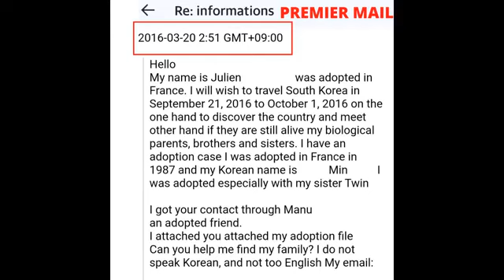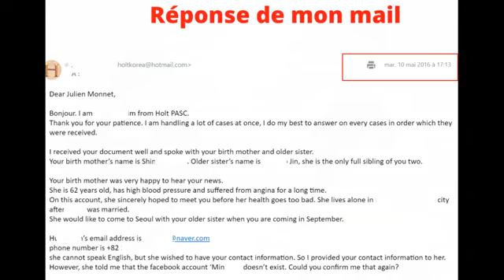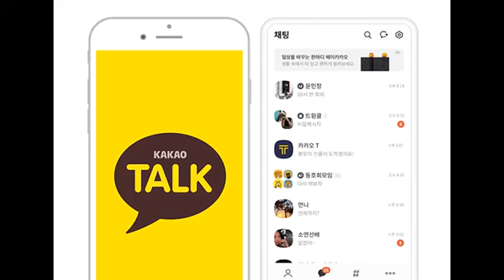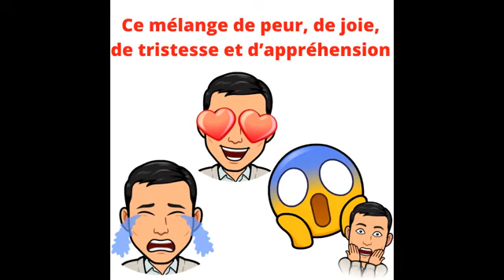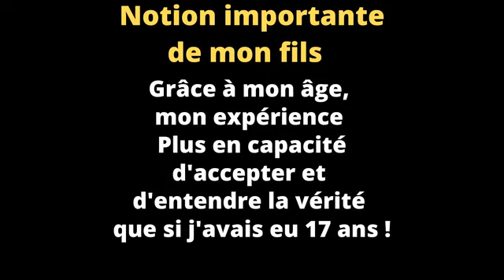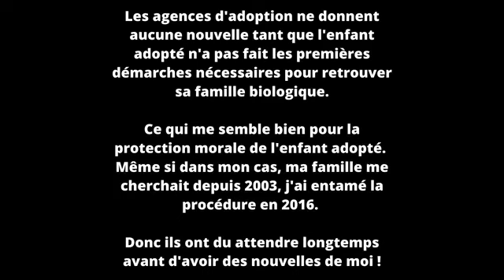Mon Adoption = Episode 3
Voici mon histoire d'Enfant Adopté en France étant d'origine coréenne ! Voici mon troisième témoignage sur mes retrouvailles avec ma famille biologique qui sont venus en France pour me rencontrer !
La suite dans le prochain épisode !
J'espère qu'en partageant mon expérience, elle pourra être enrichissante et profitable pour les enfants adoptés et les parents qui adoptent dans le monde !

Renforcez vos défenses immunitaires =
✅Boutique partenaire : Bienfaits Spiruline (Spiruline et Artemisia Annua)